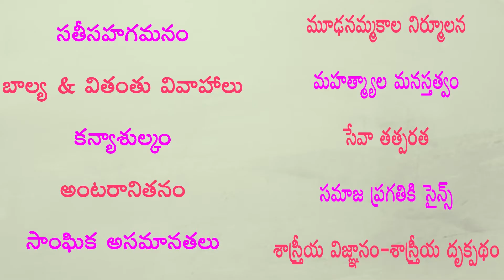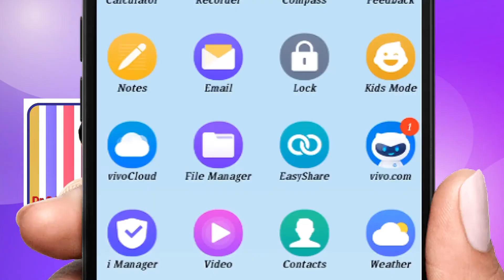ఆ మూడు తీర్పుల్లో చేసిన వ్యాఖ్యలు పోలీసులకు గుణపాఠాలు.!in PRAGATHI Dr Samaram Social Science Channel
ఆ మూడు తీర్పుల్లో చేసిన వ్యాఖ్యలు పోలీసులకు గుణపాఠాలు..! in PRAGATHI Dr Samaram Social Science Channel Read by A NagaJyothi